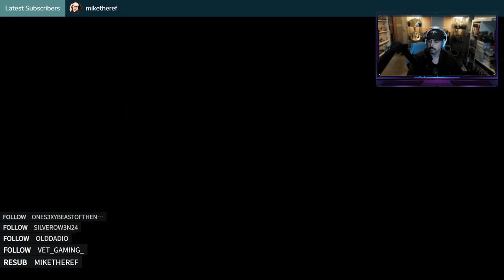A BETTER BAYLEY: myFaction Ladder Wars Weeks 23-25 (WWE 2k24)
Join PJC in his quest for conquer the Weekly Towers in WWE 2k24.  His myFaction fun is such a good time to behold.

00:00:00 Introduction
00:06:37 Week 23
00:22:36 Week 24
00:46:42 Week 25